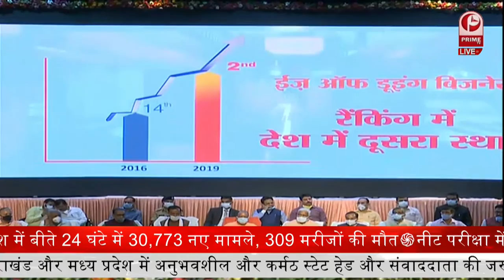CM YOGI LIVE || Prime Tv